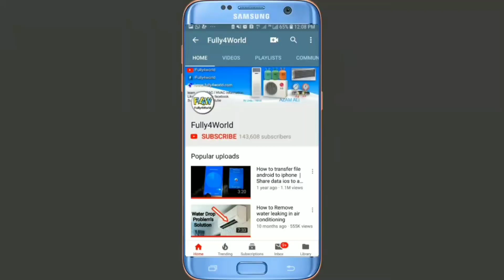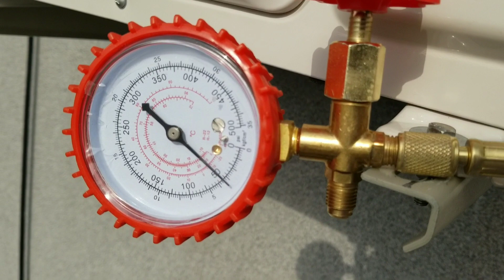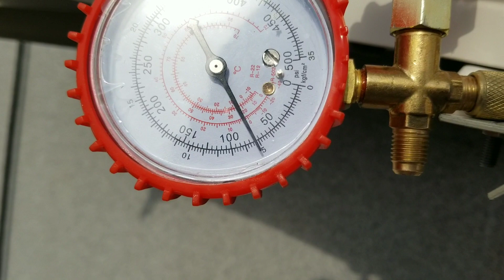R32 Refrigerant inverter air conditioner self vacuum without vacuum pump in Urdu/Hindi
How to vacuum r32 gas inverter ac tutorial
Air conditioner vacuum tips without vacuum machine
Learn AC Complete vacuum
R32 gas perch self vacuum